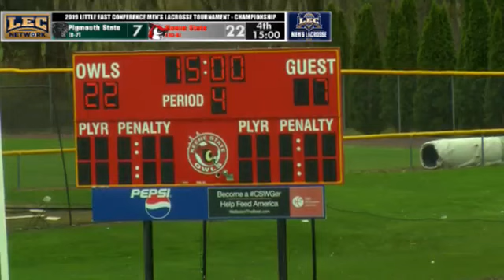2019 LEC Men's Lacrosse Tournament Final: Keene State vs. Plymouth State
2019 Little East Conference Men's Lacrosse Championship Tournament Final between No. 1 Keene State College and No. 2 Plymouth State University May 4, 2019. Keene State defeated Plymouth State, 24-10.